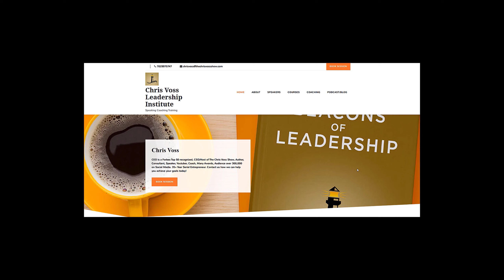Cage Kings: How an Unlikely Group of Moguls, Champions & Hustlers Transformed UFC by Michael Thomsen